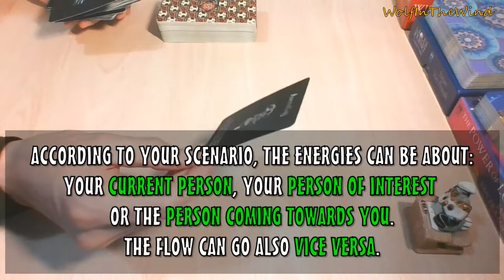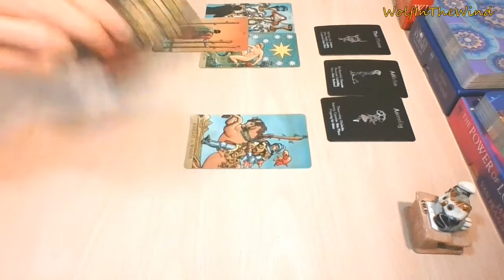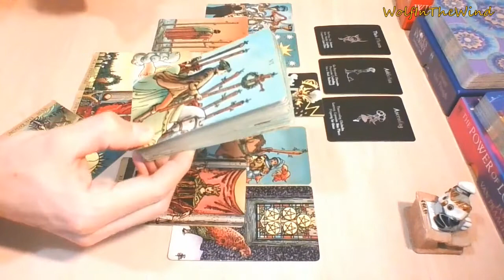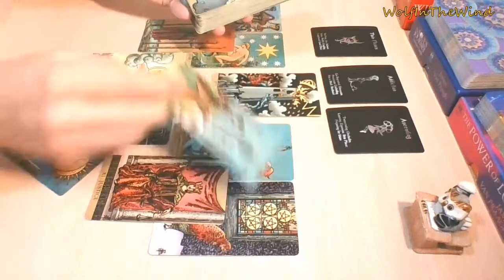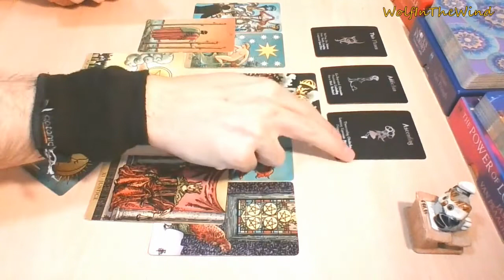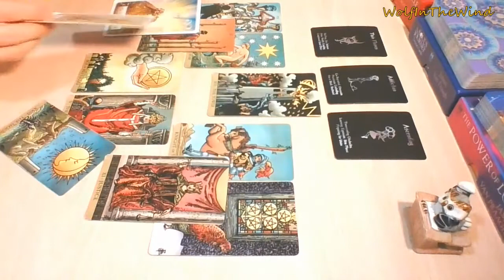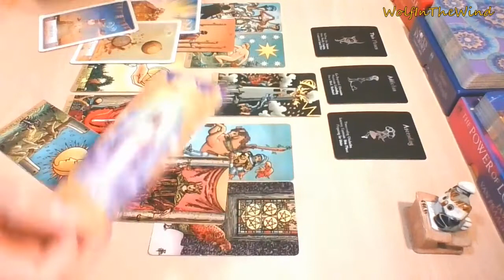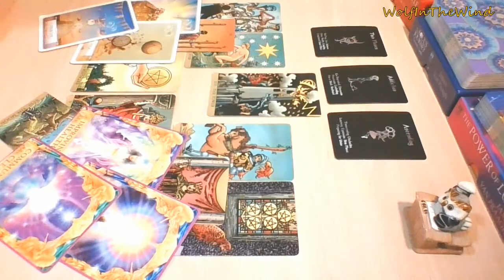TAURUS July 2021 | A fair call brings them around you! New partnership, high hopes | Love Tarot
This is a quick General Love Tarot Reading for Taurus Sun, Moon, Rising & Venus. Whenever you watch this take what resonates, leave what doesn't.

- WITW